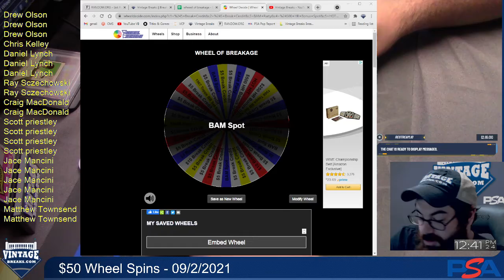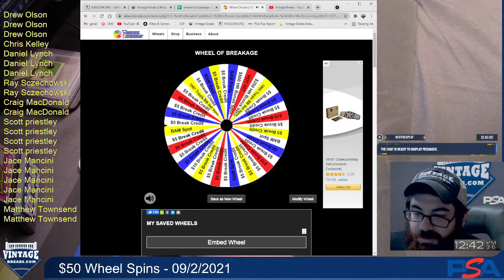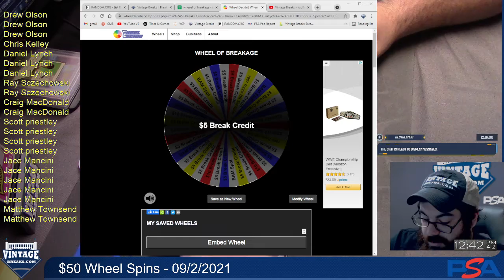$50 Wheel Spins- 09/2/2021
Join our Break-A-Maniacs Community!
and start dipping into our bonuses!